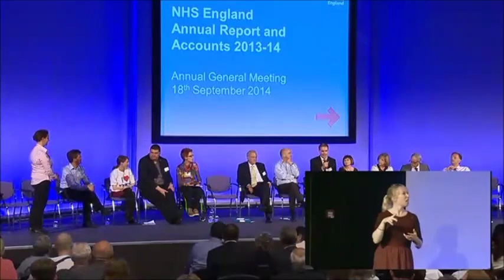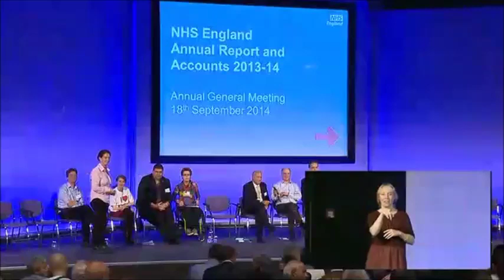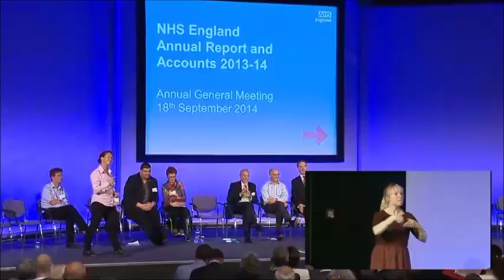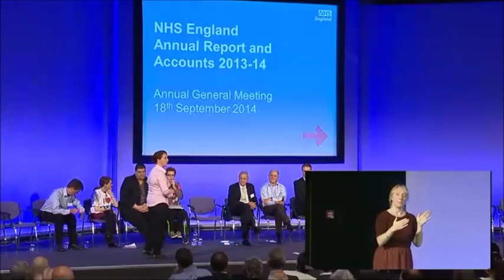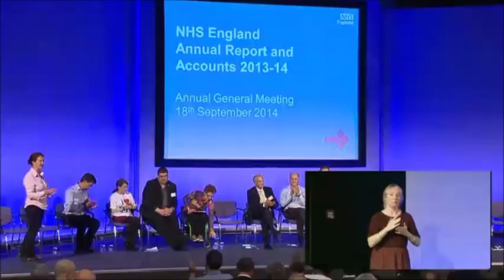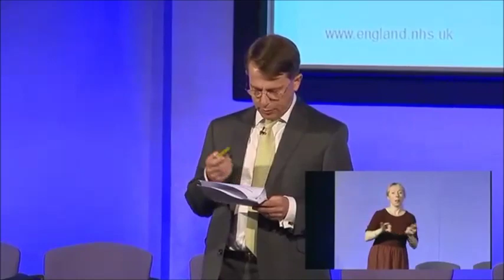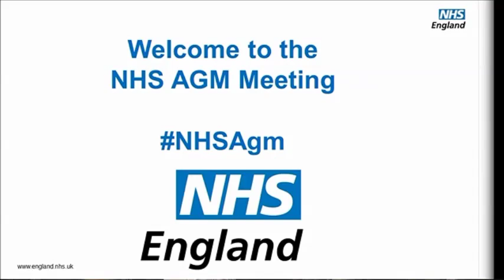NHS England's Annual General Meeting - 18 September 2014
NHS England's Annual General Meeting took place on the 18 September 2014, at the Queen Elizabeth II Conference Centre, London.  Watch the video in full.